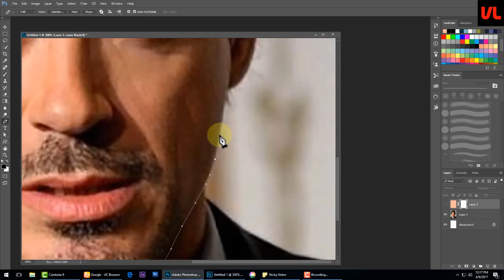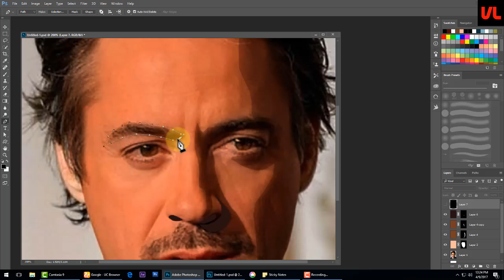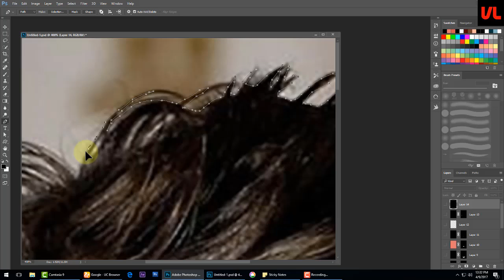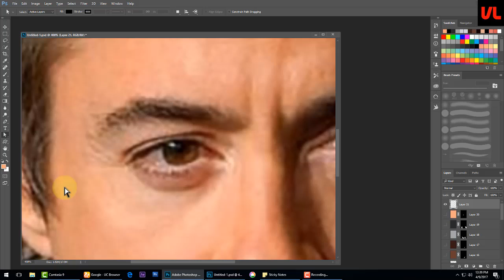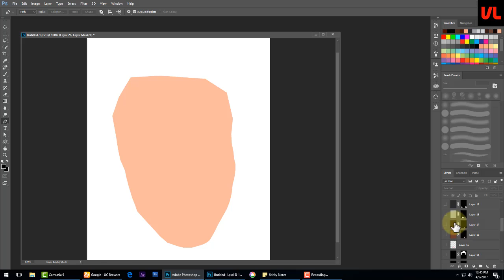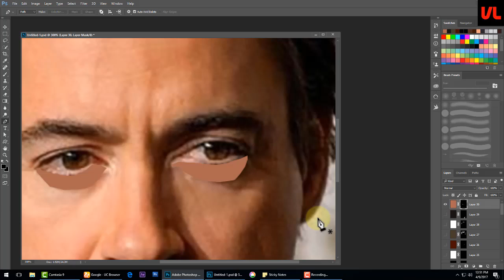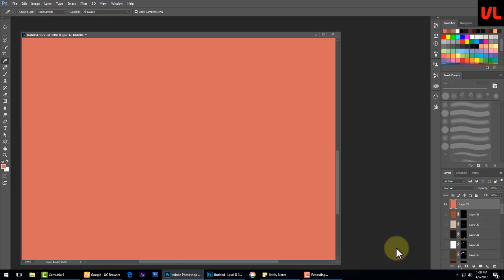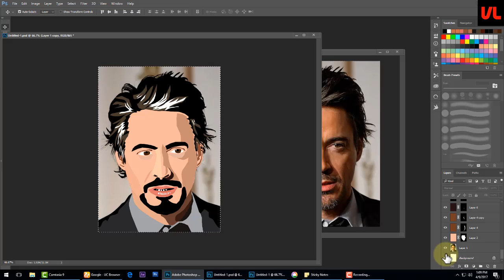Photoshop vector art tutorial